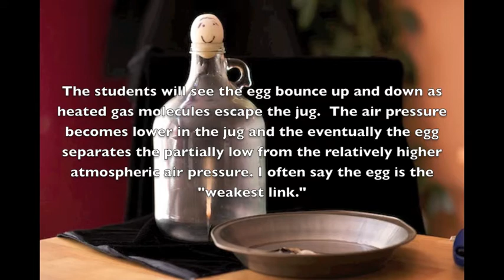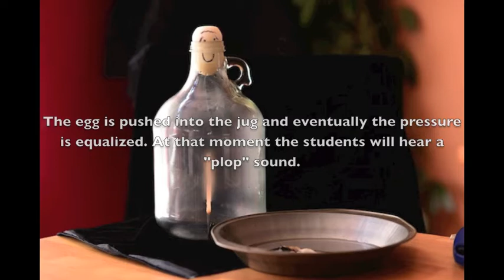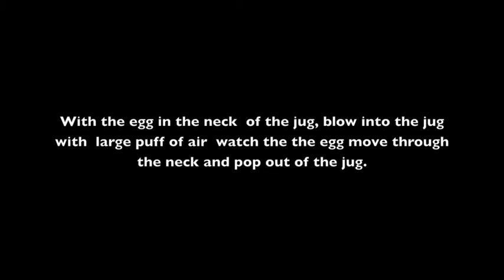Earth Systems in a Jug